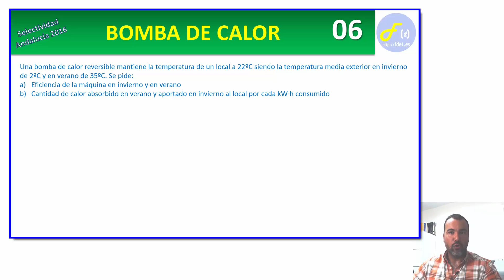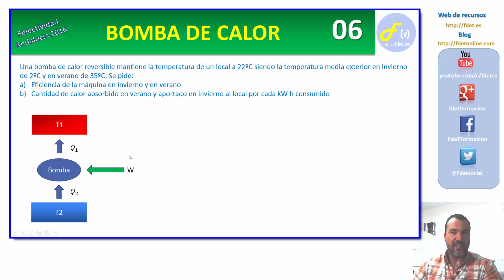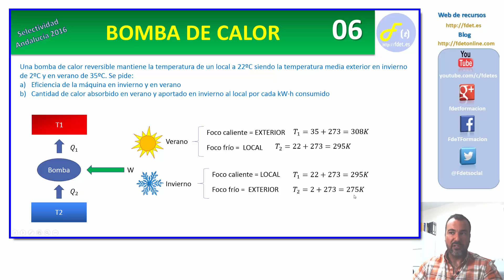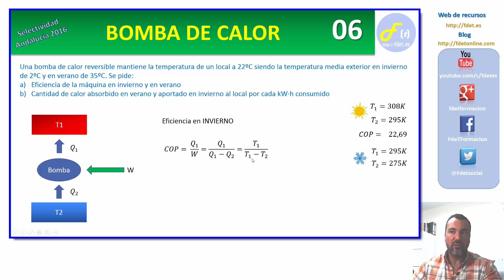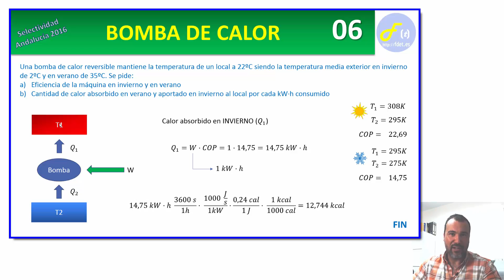BOMBA DE CALOR 06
Problema resuelto de máquinas térmicas donde se analiza una bomba de calor reversible (funcionamiento dual bomba de calor y máquina frigorífica). Se explican las situaciones de los focos caloríficos en caso de usarse en invierno y verano y se explica la forma de calcular la eficiencia (COP) y el calor aportado y sustraído (según caso) de los focos correspondientes.